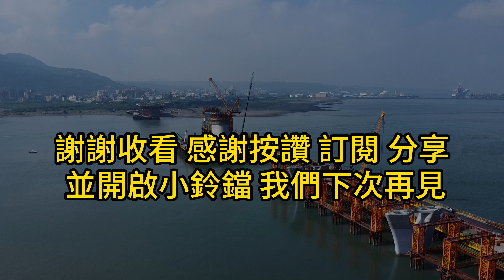2023.09.18 淡江大橋工程 主橋塔南腳U13施工平台組合 北腳U12組模 雙塔腳間增加臨時側撐 P160帽梁大灌漿 最新進度 4K